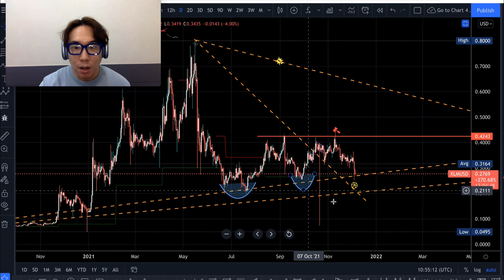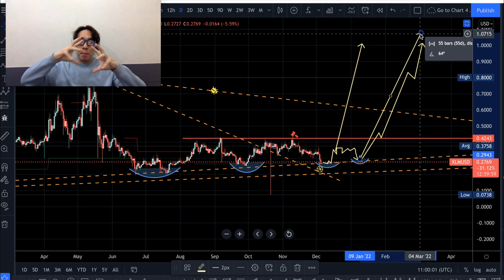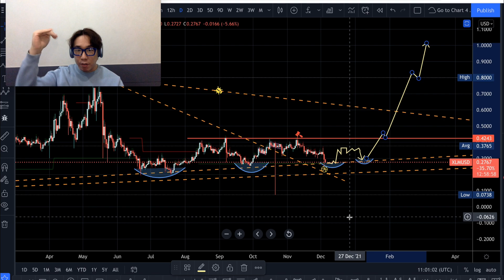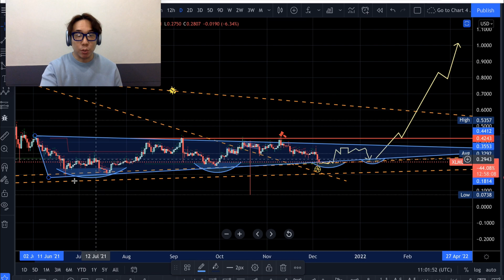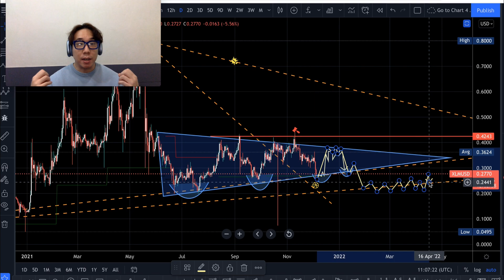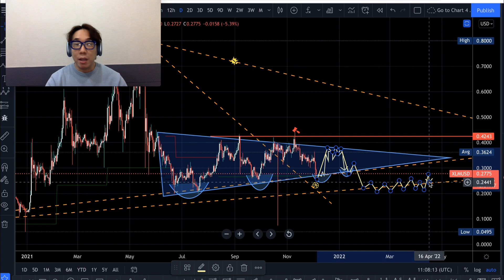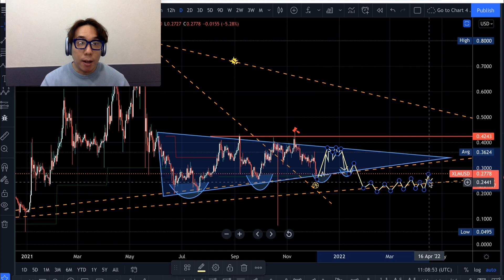RALLY OR NEW HIGH⁉️ XLM Stellar Lumens Price Prediction | XLM Forecast Update Journey📊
XLM Army, XRP Army, and crypto people here is my latest XLM Stellar Lumens forecast with price prediction update of the voyage it’s on and the possible rollercoaster it will take us on. Let’s forecast where the direction and momentum is going for XLM. I will go into price chart analysis for reasonable scenarios.
I will be documenting my journey of technical analysis and charting of XLM, other cryptos and tokens. Maybe some other assets in the long future 🚀📈 Keep stopping by for new content.

📈Please also watch and listen to this short video I made to help attract more success, wealth, and abundance with crypto.

📷Equipment I use for charts/graphs and recording content💻

📝Exclusive Joehly Programs📊 (Coming Soon)

⌛Time Dimensions⌛
0:00 Special intro for XLM from Seoul
0:30 We’re still not out of the game. Let’s hang in there
0:45 As warned in my last video, this market is tricky with traps
1:20 I want to be honest with my content
2:11 Present price analysis + my thoughts of bull market + quick recap
4:10 What might happen in 1-2 weeks (1st scenario) w/ price predictions
7:23 2 paths for the 1st XLM forecast scenario with price predictions
7:39 Bonus key reasons that support 1st forecast scenario + when bottom/breakout
8:27 Things will come when we least expect it. Don’t rely on easiness.
9:14 Bonus reasons why I still lean bullish + reversal sign
12:02 Human emotions but give it a chance
13:36 2nd XLM Forecast scenario with prices
15:40 Thank you XLM army. I hoped this helped.
15:58 If having a hard time, listen to my affirmation video to boost your mind
16:06 Hang in the there & don’t give up. Like and subscribe. Support a small channel

🙏About Me:
After numerous life tribulations, failures, financial hardships, toxic relationships, heart breaks, bad decision making, and everything in between, I had an epiphany and a new found vision to put these experiences together to share with everyone in my content.
I want to share certain aspects of life and experience in a unique angle and twist that will make people not only enjoy watching my content but making a positive impact💯 Let’s see how much we can grow this channel.

I’ve been in the crypto space since 2017 and had one of my first successful gains with XRP which is one aspect of my long voyage of becoming a financially free digital entrepreneur/investor/teacher/creator living on my terms. In 2020, when XRP had the lawsuit and the price dropped drastically including it’s rivaled sibling XLM, I had people accusing me of why I would dare suggest XRP and XLM. Now XLM and XRP will have it’s comeback shocking the doubters when it goes on parabolic send to the next solar system.
I want to share what I’ve learned, while moving forward along into the future seeing how the market/industry/trends changes and evolves.

I love reading charts/graphs, learning about new crypto projects and the problems they solve so I’ll be documenting the growth of my technical analysis and market knowledge of the crypto space. I believe this area is super fascinating and is really part of the future of our world.
I hope to help others to better understand the crypto space and also to become a better trader/investor while I grow and hone my skills at the same time.This will be an on-going journey.